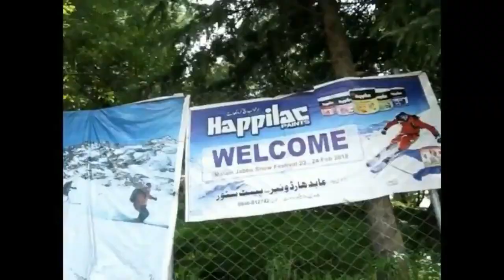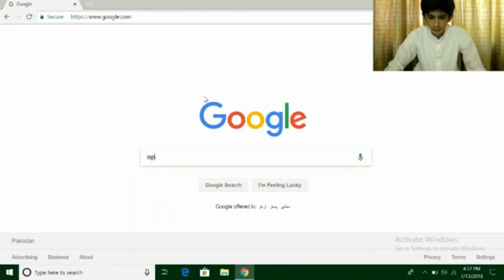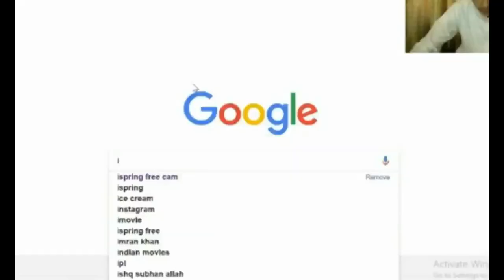New Trailer of ZA2 Multi Studio.👍👍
HEY!Welcome backs boys,or shall I say BOiiiS.